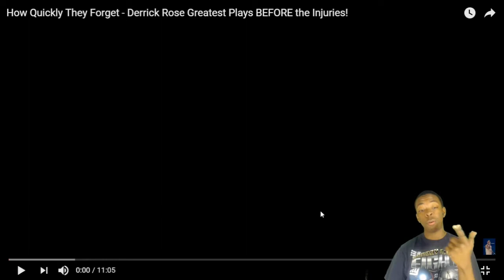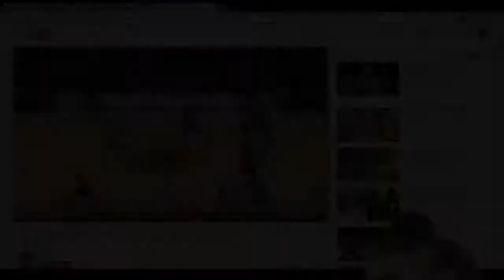I'm Tired Of The Disrespect For My Mans...Derrick Rose Greatest Plays BEFORE the Injuries!